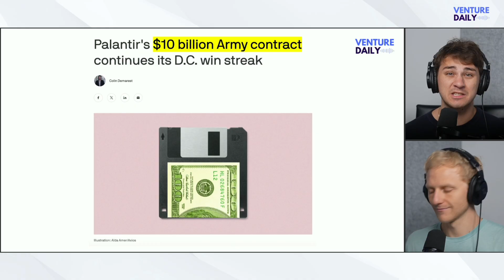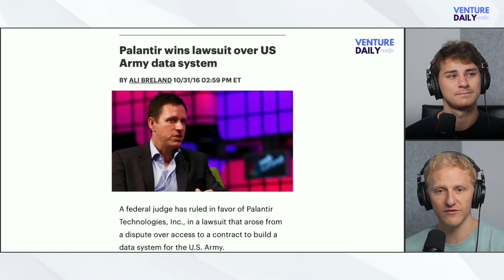Palantir Contracts - $10B US Army Contract | What is Palantir Technologies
Palantir Technologies just locked in a $10 billion, 10-year deal with the U.S. Army to streamline 75 contracts into one, solidifying its role as the Pentagon’s go-to software partner in the age of AI-driven warfare.

Featured Guest: Ross Fubini, founder and managing director, XYZ Ventures